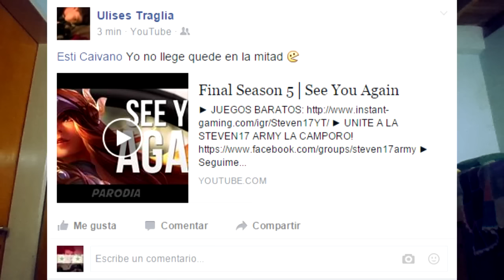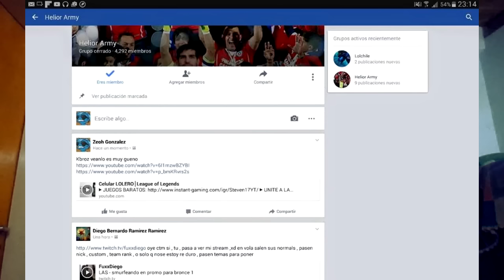BALOTAJE LOLERO - Parodia LoL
► UNITE A LA STEVEN17 ARMY LA CAMPORO!